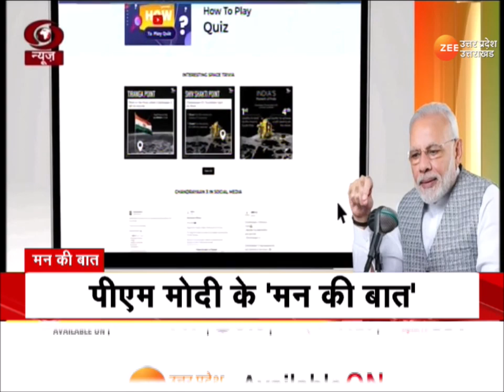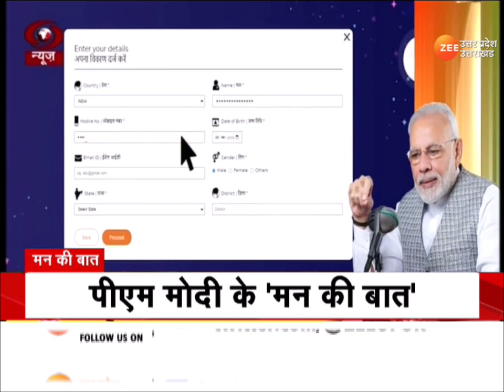Mann Ki Baat : PM Modi के 'मन की बात' हमें बच्चों को किताबें पढ़ने के लिए प्रेरित करना चाहिए'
Mann Ki Baat : पीएम मोदी (PM Modi) के 'मन की बात', 'मन की बात' कार्यक्रम का 105वां एपिसोड, पीएम मोदी ने कहा कि जीवों पर करुणा करें और उन्हें अपना मित्र बनाएं, किताबें हमारे जीवन में हमेशा एक अच्छे दोस्त की भूमिका निभाती है, हमें बच्चों को किताबें पढ़ने के लिए प्रेरित करना चाहिए